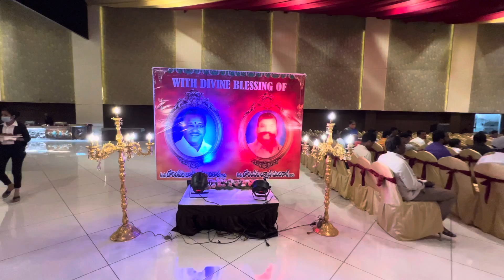Borampeta Murali Krishna Anna Marriage 18thMay2022 | Uppal BMK Anna Marriage 2022 | Hyderabad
Borampeta Murali Krishna Anna Marriage 18May2022 | Uppal BMK Anna Marriage 2022 | Hyderabad